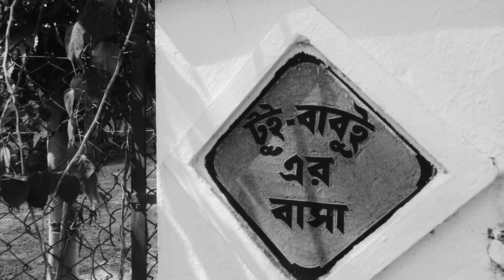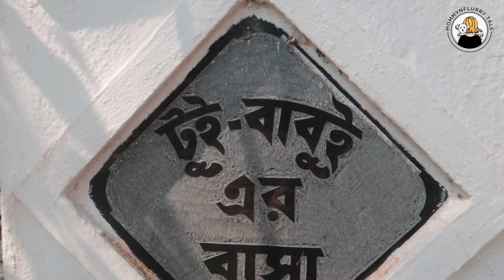My Puppies are in love with this villa | Beautiful Pet friendly villa in Shantiniketan - Tour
Today indian petmom and indian vlogger sreedipa from mommynflurry tale is sharing My Puppies are in love with this villa, Beautiful Pet friendly villa in Shantiniketan - Tour, in this special vlog.

Wags & Hugs
MommyNFlurry